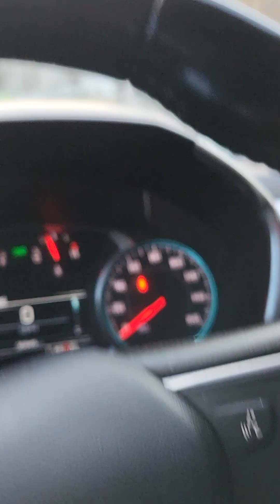Lady Shortstack's early morning Bump Down in her Barefooted Mobile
CB Channel 21 & 23 Watergate's